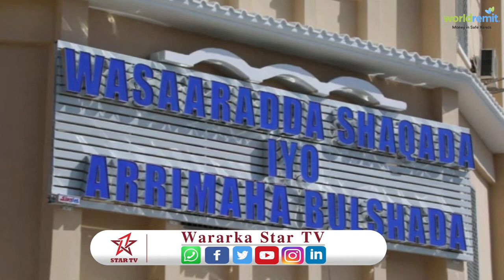Kheyre oo Xariga ka jaray dhismaha wasaarada Arimaha Bulshada